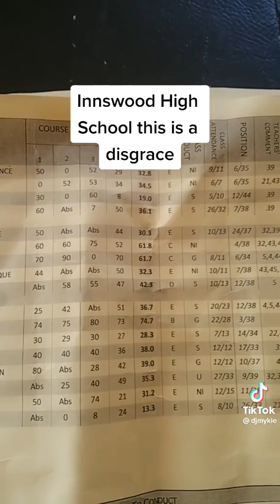Jamaican High School Sent Home Student Due To Hair Cut Issues 💇‍♂️ ✂️ (--PARENTS FRUSTRATED--)